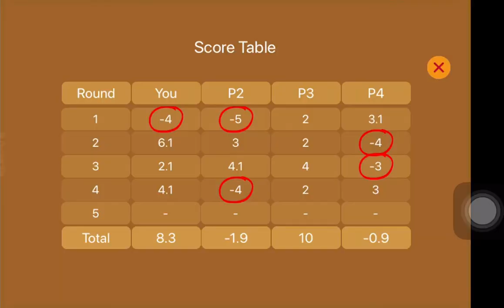Call Break Player 3 Won By 1 Point